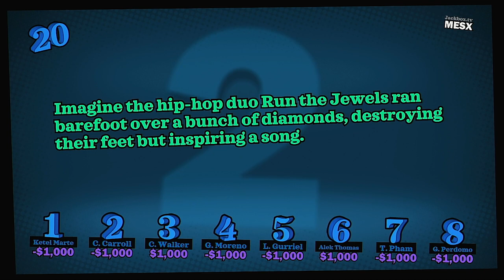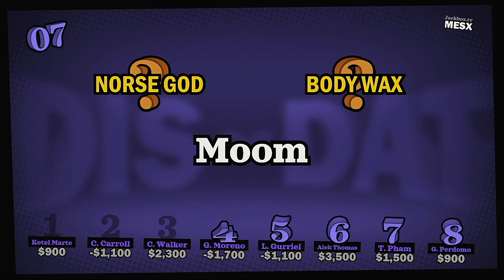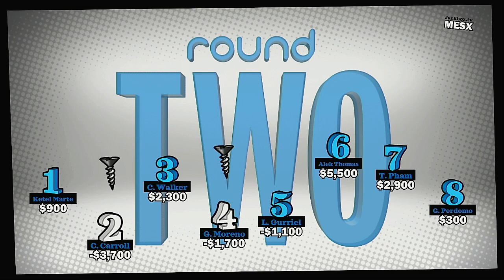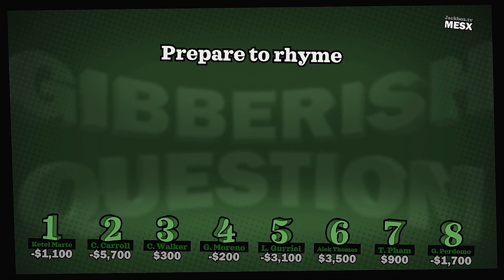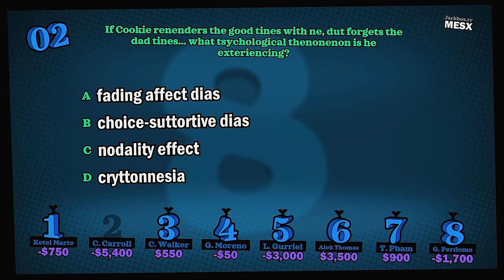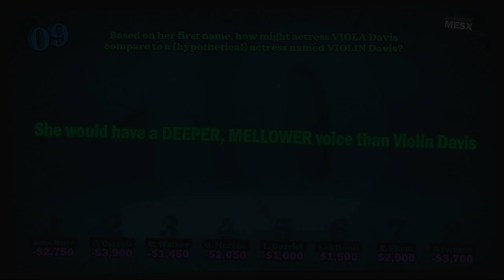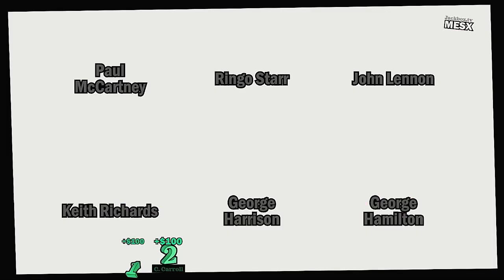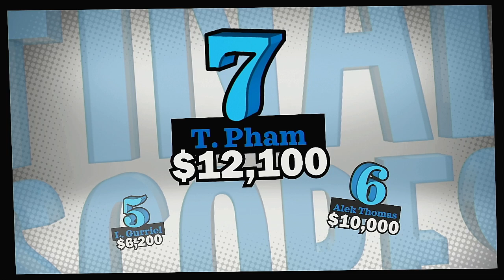YDKJ Fullstream 2023 Season Episode 5 Arizona Diamondbacks Batting Lineup